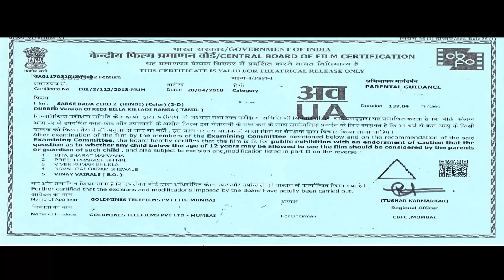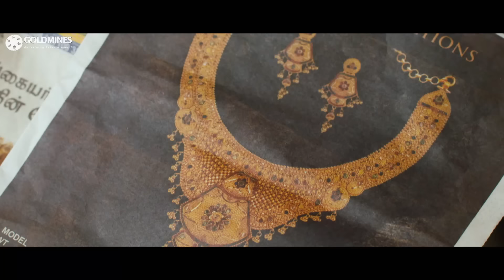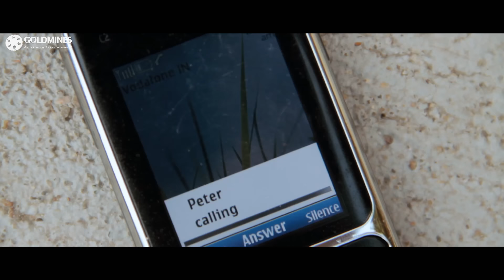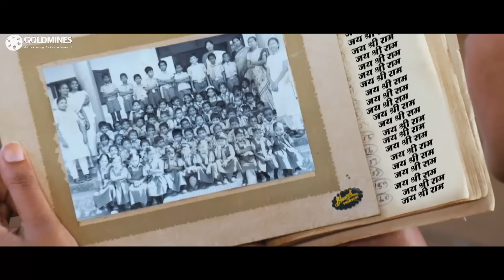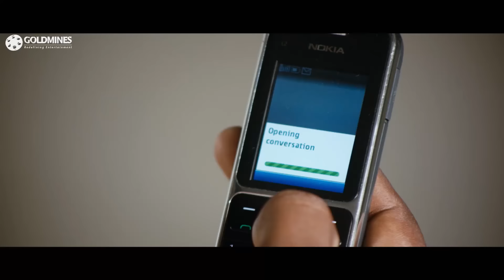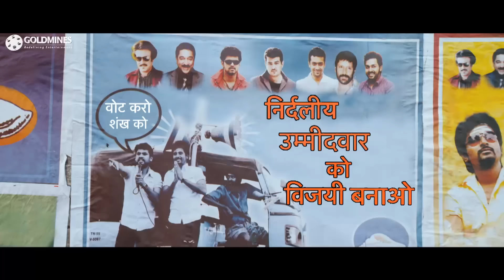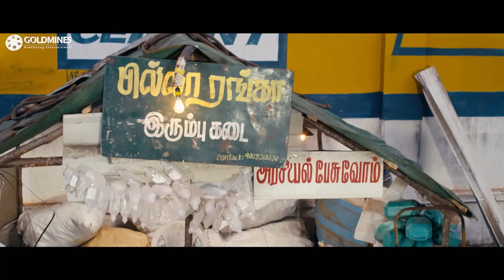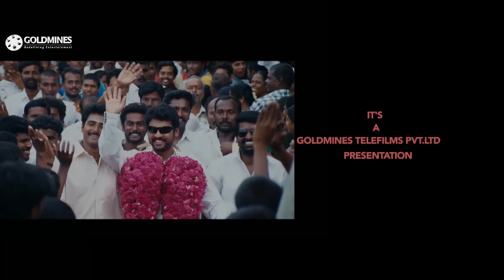Sabse Bada Zero 2 (Kedi Billa Killadi Ranga) 2020 New Released Hindi Dubbed Movie | Sivakarthikeyan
Kesavan and Murugan are friends who aim to make it big in politics by trying to impress people with their weird tricks. They pay no heed to others' advice and are rejected by their love interests.

Movie:- Sabse Bada Zero 2 (Kedi Billa Killadi Ranga)
Starcast:- Sivakarthikeyan, Vimal, Regina Cassandra, Bindu Madhavi, Soori, Delhi Ganesh